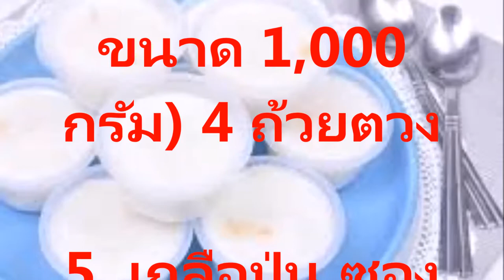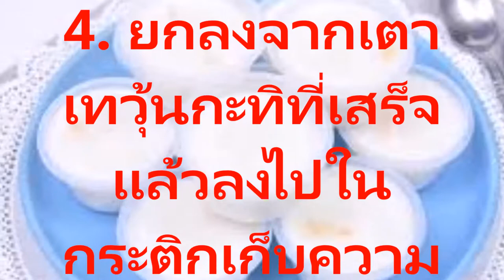สูตรค้าขายรวยแกล้งจนกลับสูตรวุ้นกะทิแม่อิ่มจันทร์ ตลาดน้ำดำเนินสะดวก